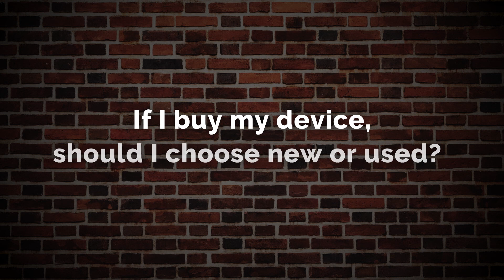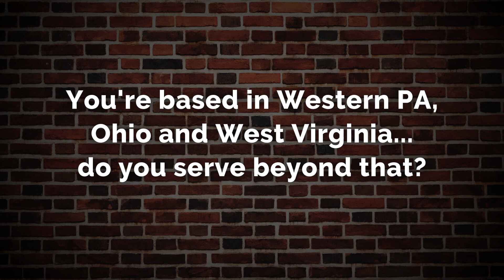Frequently Asked Questions Regarding Office Technology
Get the answers to burning questions like "Should I buy or lease a copier?", or the ever-popular "Should I buy a used or new copier?" And let's not forget the uncomfortable "Why in the world would I do business with Ford Office Technologies?" or "Should I fix my own copier?"

We also answer the following questions:

"Can I upgrade while I'm in the middle of a lease?"
"What services does Ford Office Technologies offer?"
"Can I get a service plan if I purchase a copier?"